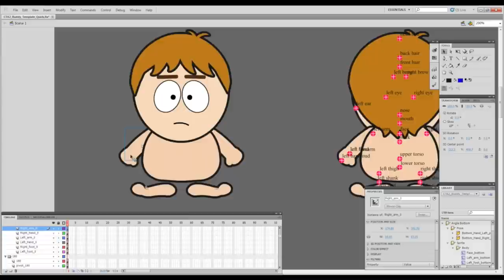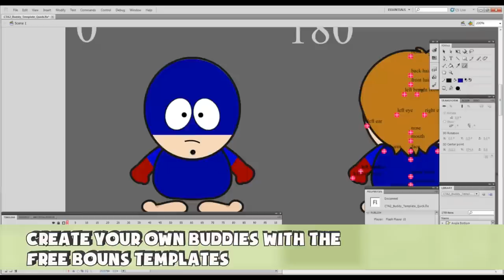G2 Power Tools Vol.4 - Buddy's World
Hold on to your G2 Characters, because the Buddies are here! The Buddies are a new addition to the collection of G2 characters with cuter, simpler way of animation.

The G2 PowerTools Vol.4 pack, has everything you need to start creating and customizing your very own Buddy characters, complete with body shapes, facial expressions, scenes, props, animates and easy-to-follow templates to create awesome, multi-angled animations in CrazyTalk Animator 2!